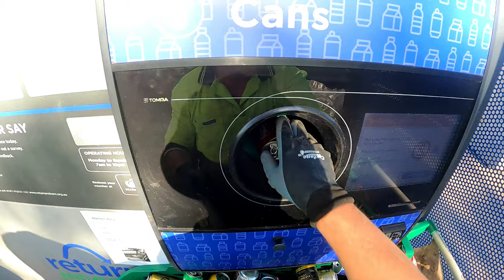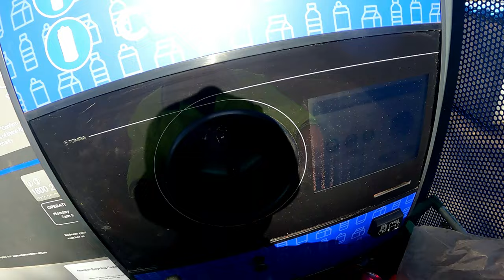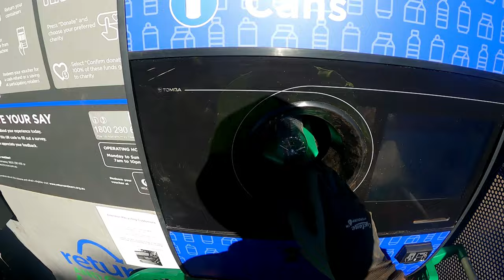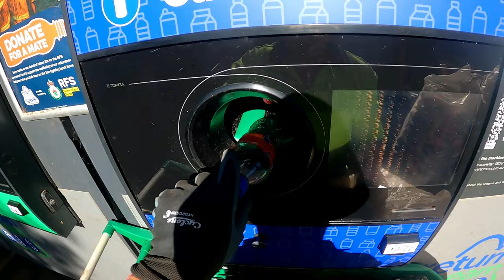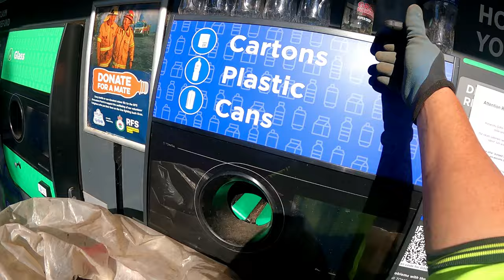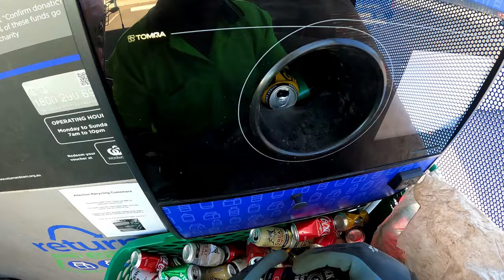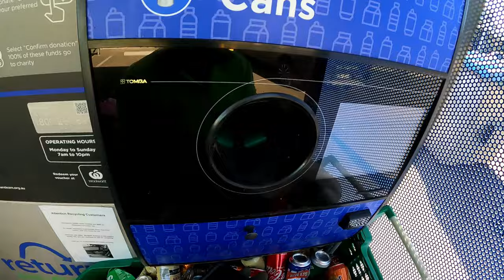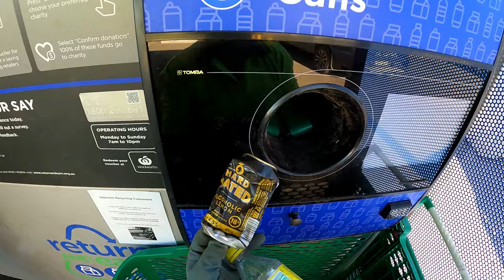Massive Haul Part 5 Recycling Cans Filling The Machine